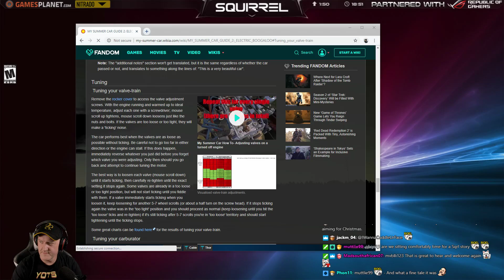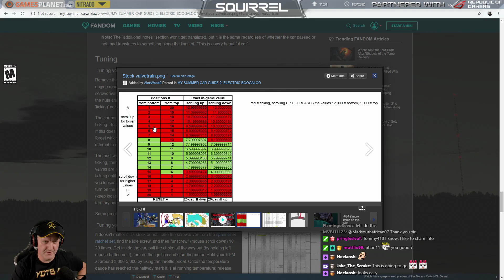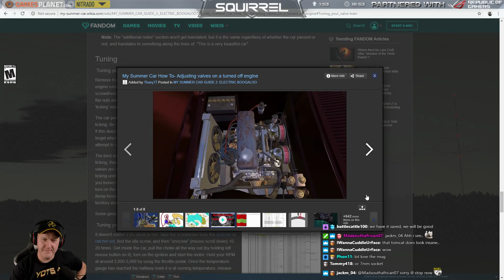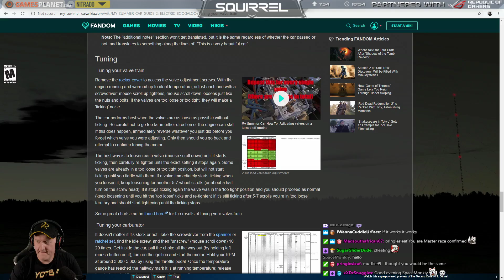My Summer Car | 11th October 2018 | 2/4 | SquirrelPlus